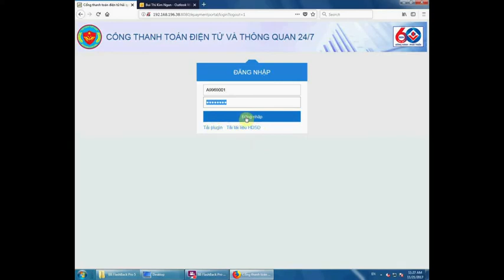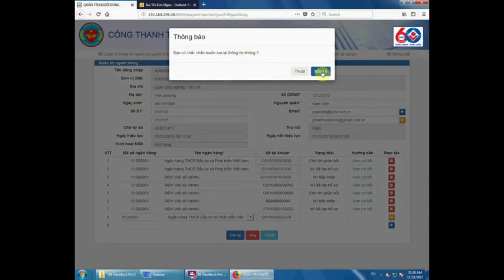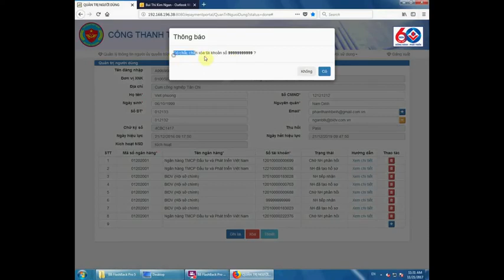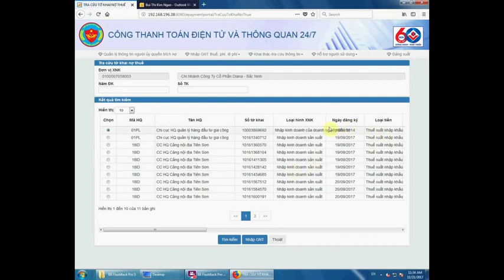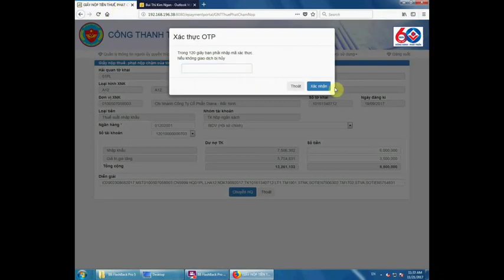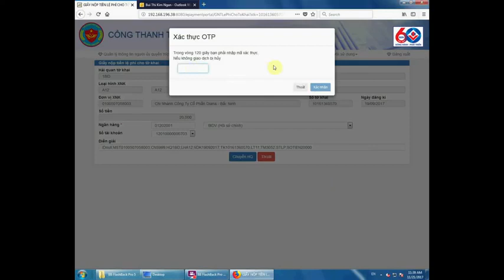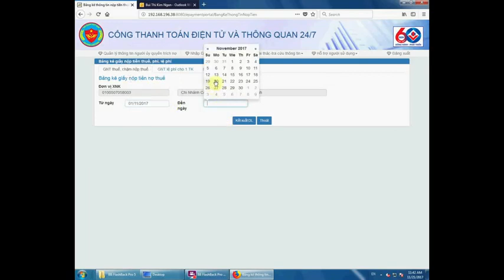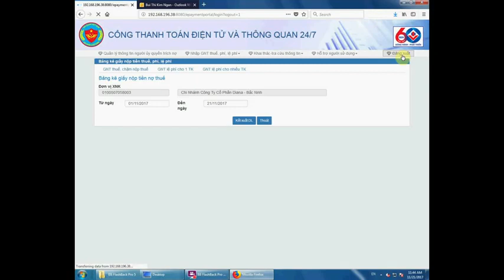Hướng dẫn đăng ký và nộp thuế Hải quan điện tử qua CỔNG THANH TOÁN ĐIỆN TỬ VÀ THÔNG QUAN 24/7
Hướng dẫn đăng ký tài khoản và nộp thuế Hải quan điện tử qua CỔNG THANH TOÁN ĐIỆN TỬ VÀ THÔNG QUAN 24/7.